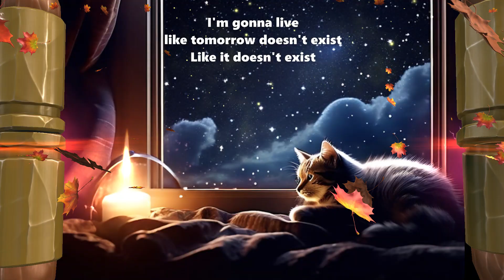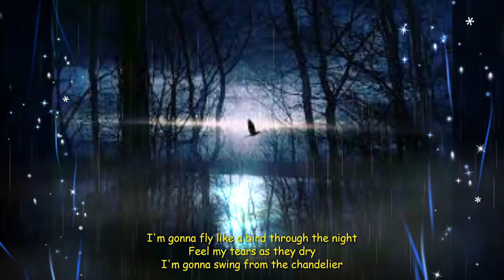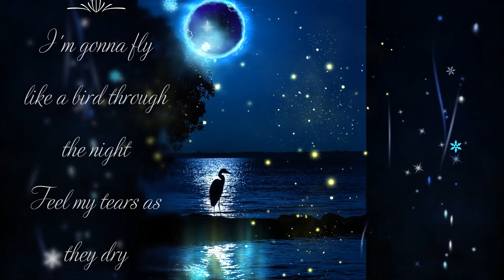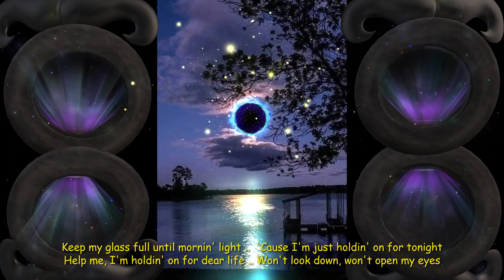Chandelier - Sia (Lyrics) ...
The song "Chandelier"  was created in 2014 by Sia as an "anti party girl anthem"as people have called it. The song describes a typical party girl who acts happy on the outside yet is unhappy with her life. So she continually goes to parties and drowns her sorrows in rounds of drinks.
In the United States, "Chandelier" debuted at number 75 on the US Billboard Hot 100 chart dated 31 May 2014. It peaked at number eight on the chart, becoming the first top ten single by Sia to appear on the chart as a lead artist.